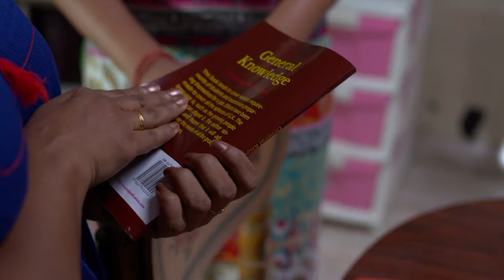Adutha Bellodu Koodi - Full Ep - 33 - 0 - Zee Keralam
Show Name : Adutha Bellodu Koodi
Producer/Star Cast : Beena Antony, Anjana Appukuttan, Manoj Kumar
Episode No : 33

Adutha Bellodu Koodi is a Malayalam drama television series starring Manoj Kumar Beena Antony Anjana Appukuttan Kalabhavan Ratheesh and others. The story revolves around an experienced drama artist Premlal whos struggling to make both the ends meet due to his poor financial condition. He runs a drama troop founded by his father and strives hard to to make it successful which was incidentally also his fathers dream. Circumstances however make Premlal lose the drama company to his fathers illegitimate son. Will Premlal be able to regain his drama company and improve his financial condition?